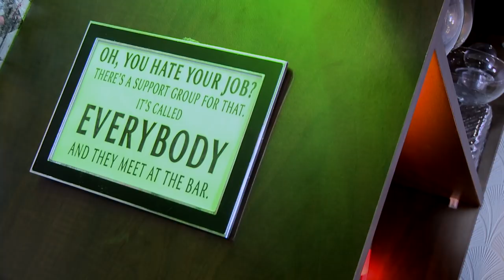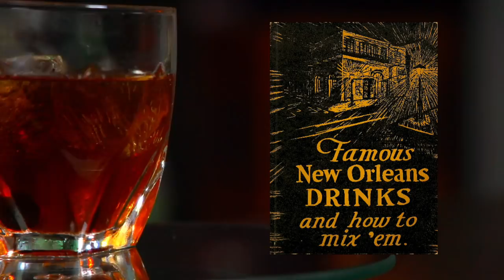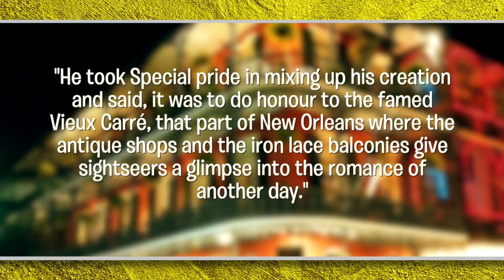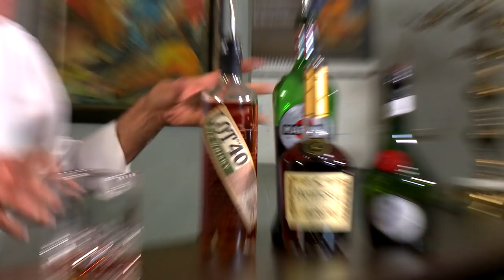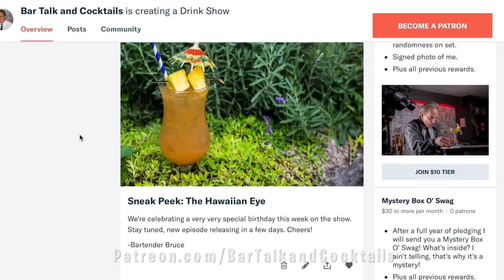You Carré, I Carré, We all Vieux Carré! How to make the Vieux Carré Cocktail | BAR TALK & COCKTAILS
Thanks for the idea! This cocktail was invented at The Hotel Monteleone in New Orleans. From ghosts to carousels, the hotel actually has a more storied history than the cocktail itself.
Kind of like a Manhattan, the Vieux Carré is a strong drink using Rye Whiskey, Cognac, Sweet Vermouth and Benedictine. But the result is a balanced, complex, potent cocktail that is dangerously easy to drink.

VIEUX CARRÉ
IN A MIXING GLASS COMBINE:
3/4 OZ - COGNAC
3/4 OZ - RYE WHISKEY
3/4 OZ -  SWEET VERMOUTH
2 BAR SPOONS - BENEDICTINE
2 DASHES - ANGOSTURA BITTERS
2 DASHES - PEYCHAUD'S BITTERS
TOSS IN SOME ICE AND GIVE IT A GOOD LONG STIR TO DILUTE AND GET NICE AND CHILLED
STRAIN INTO A CHILLED COUPE GLASS  OR A ROCK GLASS WITH ICE
GARNISH WITH A LEMON TWIST OR DROP IN A LUXARDO CHERRY

Credits